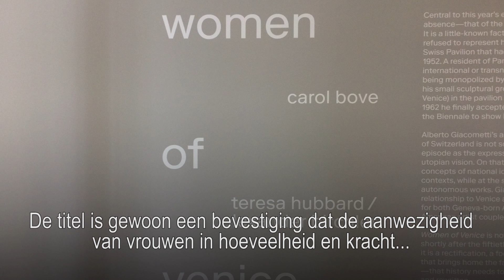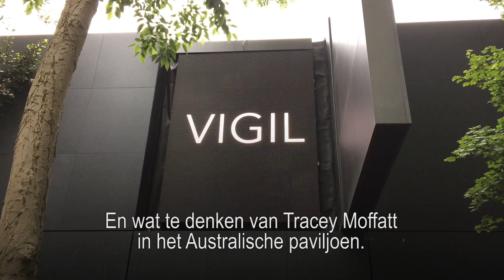Sterke vrouwen op de Biënnale in Venetië - de Volkskrant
'Vrouwen van Venetië' heet een Zwitserse expositie op de Biënnale. Het zette kunstredacteur Rutger Pontzen op een spoor: de grote toename van vrouwelijk werk op de internationale kunsttentoonstelling in Venetië.